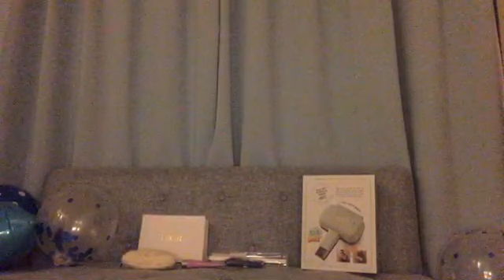48 Misaki Kawahara 2023年04月04日23時39分26秒 川原 美咲（AKB48 チーム８）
◆横山結衣1st写真集『未熟な光』
◆Amazonプライムビデオ